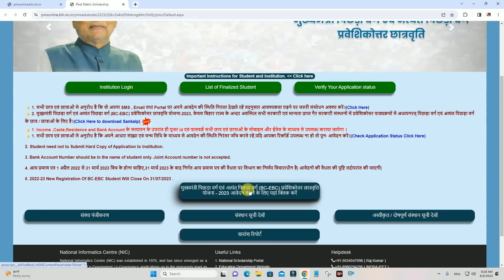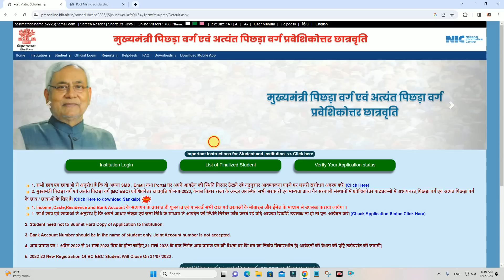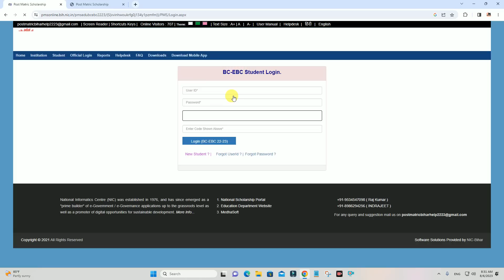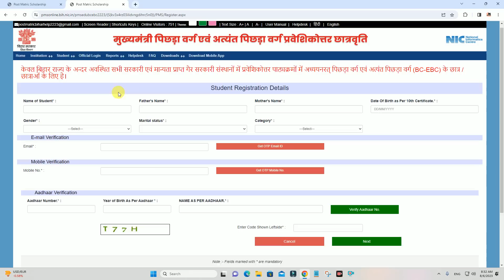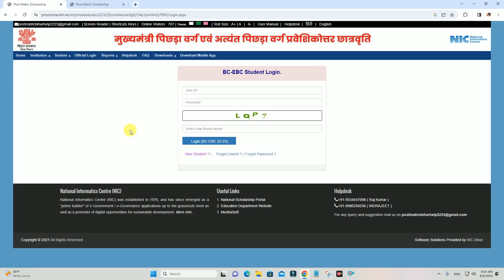Bihar Post Matric Scholarship 2023 Portal Close | Bihar Post Matric Scholarship 2023 Last Date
Hi
Dosto Aaj Ki Is Video Me Maine Aapko Ye Bataya Hai Bihar Post Matric Scholarship 2023 Portal Close | Bihar Post Matric Scholarship 2023 Last Date  Ummeed Hai Aapko Ye Video Bahut Pasand Aayegi

Important Vidoes-